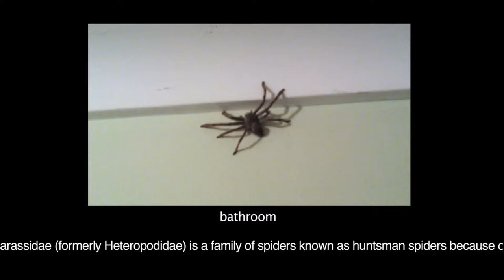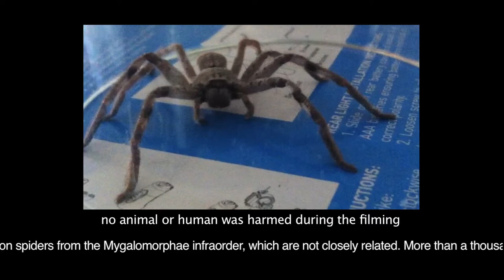visitor in bathroom The Movie